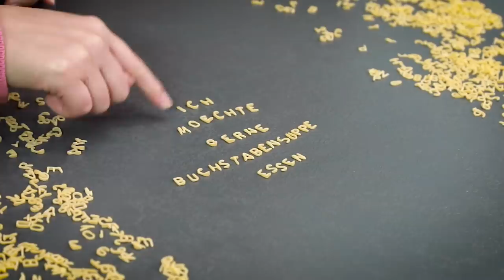BUCHSTABENSUPPE SELBERMACHEN // Buchstabensuppe mit Hackklößchen //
Buchstabensuppe hat wahrscheinlich jeder von euch in eurer Kindheit geliebt! Aber wusstet ihr, dass man Buchstabensuppe auch super einfach selber machen kann? Felicitas und Melissa zeigen euch, wie ihr eine leckere Buchstabensuppe mit Hackfleischklößchen super easy zuhause nachmachen könnt!

Welche Gerichte sollen wir noch für euch selber machen? Schreibt es uns in die Kommentare!

Kennt ihr schon unsere leckere Erbsensuppe?

Post, Liebe und sämtliche Topflappen an:
yumtamtam
20605 Hamburg